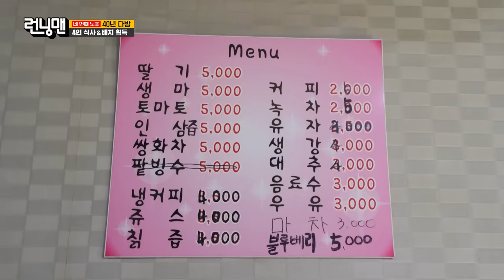[RUNNINGMAN] “Three dollars!!!!!!!” He might have said, "Is he crazy?" (ENGSUB)